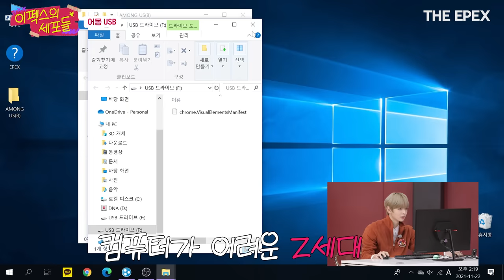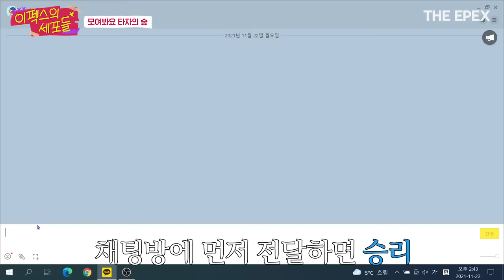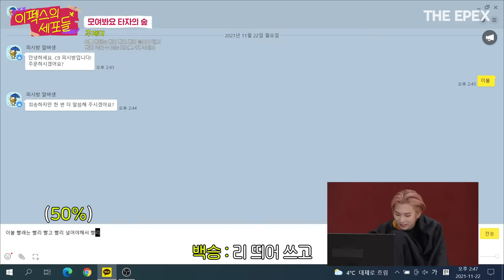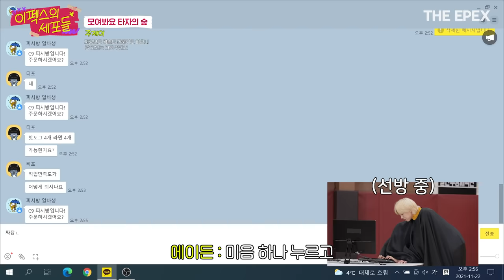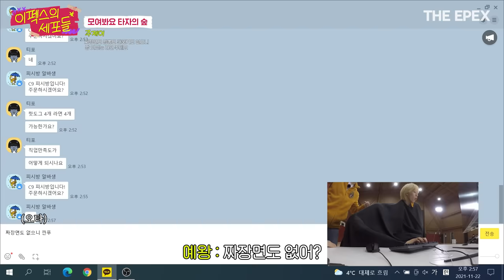[THE EPEX] 이펙스의 세포들 Ep.7 어딘가 조금 이상한 e-스포츠 한판승부 1 💻 (ENG SUB)